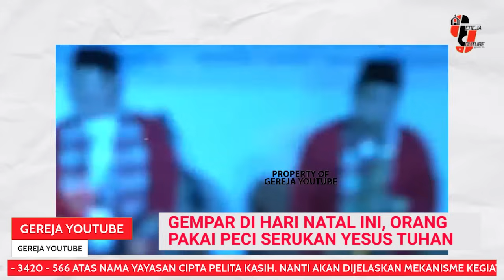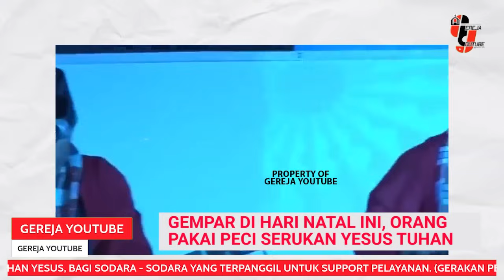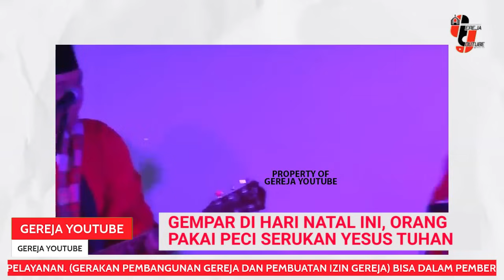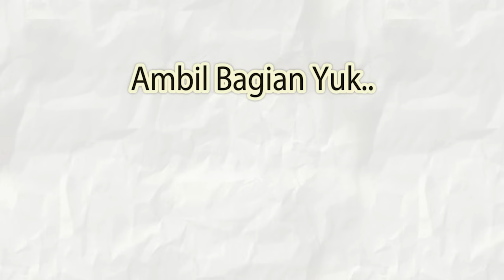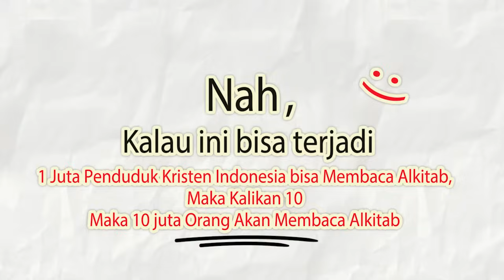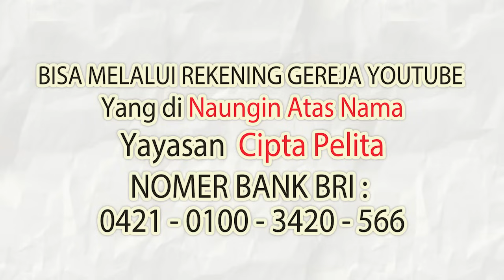GEMPAR DI HARI NATAL INI, ORANG PAKAI PECI SERUKAN YESUS TUHAN